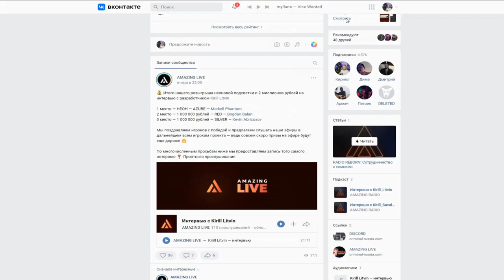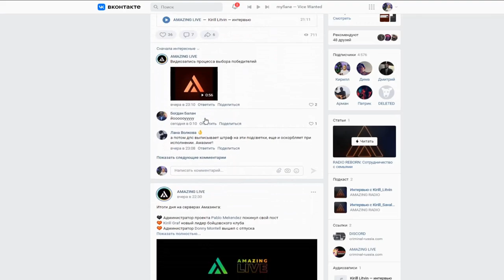🔥CRMP AMAZING RP - ТОПОВАЯ ПРИБЫЛЬ ЗАПРАВКИ ЗА 400КК & ПРОДАЁМ ВСЕ БИЗНЕСЫ! (GTA CRMP) ❤️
🥰Не много о себе:
ㆍИмя: Кирилл.
ㆍВозраст: 23 года.
ㆍПроживание: Живу в Украине Днепропетровская область в городе Кам'янське.